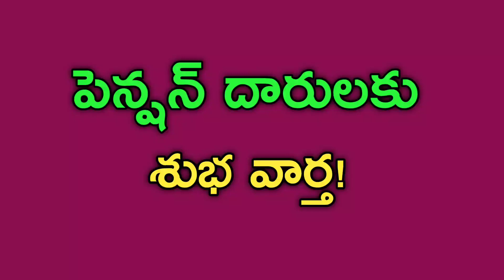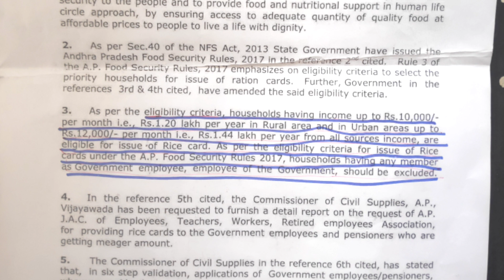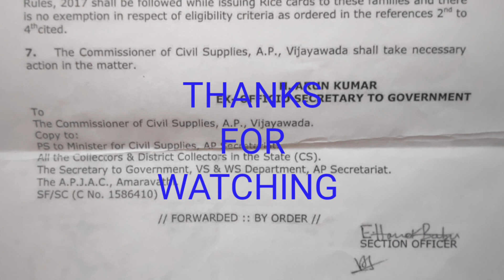పెన్షన్ దారులకు శుభ వార్త/GOODNEWS FOR PENSIONERS